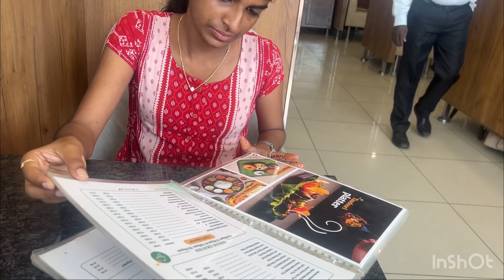BACK TO YOUTUBE 🥰| DIML | MANNADY DAY VLOG 😍| VIDUTHALAI MOVIE 👍| FUN WITH FRIENDS 🫂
In this video you can see the MANNADY
Vlog

 ramya's infinite beauty